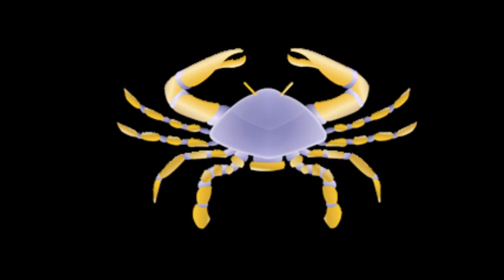Transit Venus in Capricorn opposite natal Uranus in Cancer